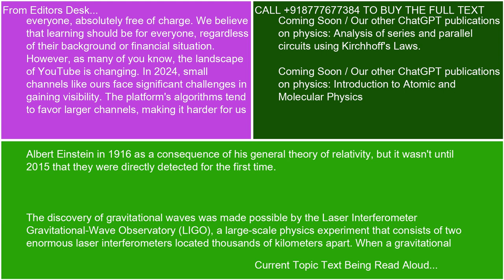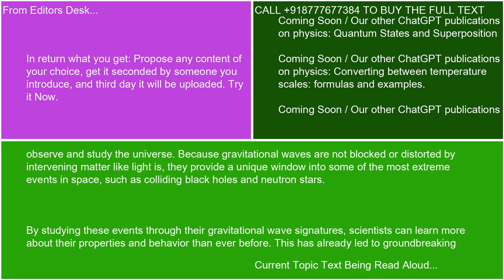Gravitational waves their discovery and significance 21 10 24 18 06 26